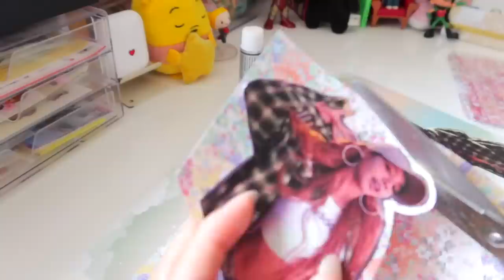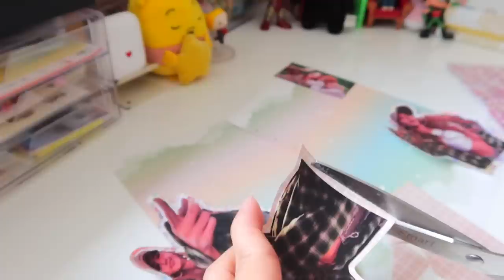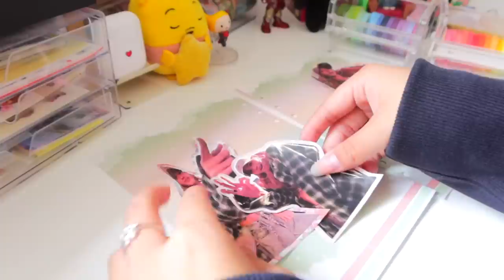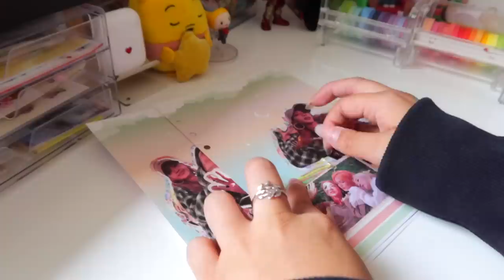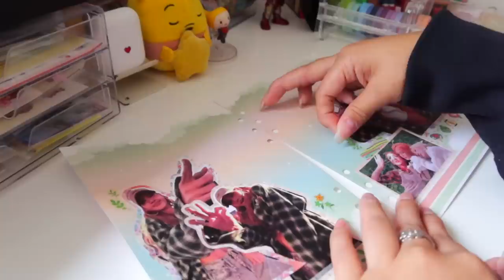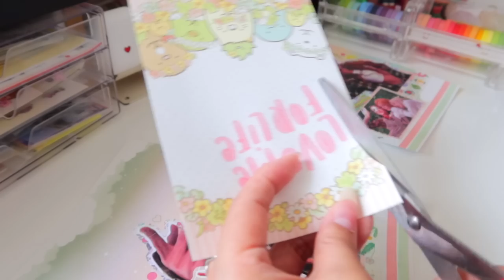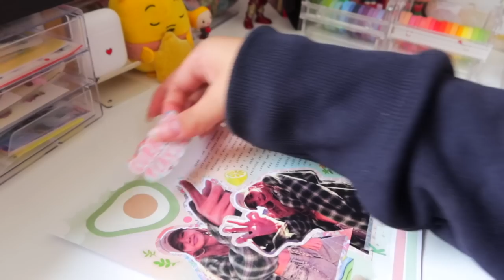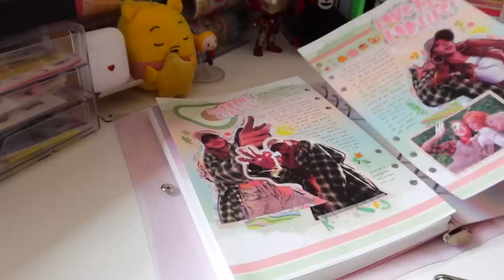asmr real sound journal with me #9: ring binder journal spread 🌱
hi guys! i recently got my 6 ring binder planner and i really wanted to try journaling in it using some of the decorative inserts that were already in the planner! so this video is basically just me experimenting and playing around with these pages.

i'm instantly hooked on the idea of a 6 ring binder journal so i may take the time to cop one someday soon! 🤭

uniball signo dx black 0.38 gel pen
sakura koi coloring brush pens
pilot juice pens 0.5
deco paper: daiso
washi tape: daiso, korea, artbar
stickers: daiso, divisoria, yesstyle
keyring: papersutekka

𝐛𝐚𝐬𝐢𝐜𝐬:
about the creator: filipino. 20. sydney, australia
editing program: final cut pro x
filmed on: canon g7x mark iii